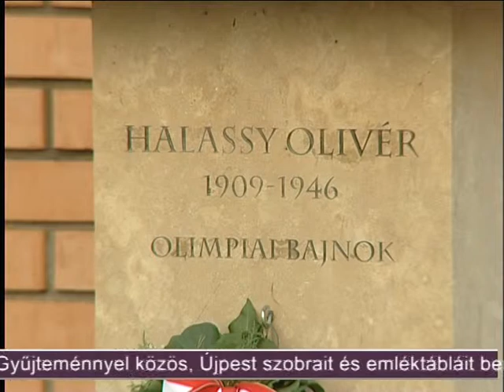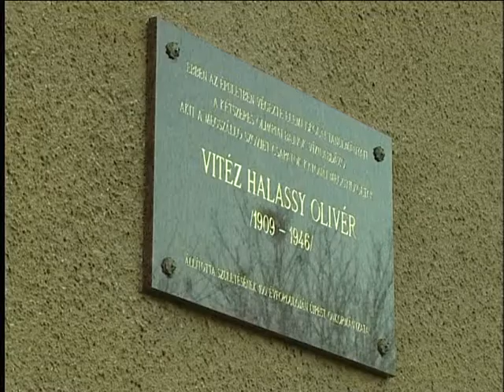Helytörténetek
Halassy Olivér szobra és története.

Részlet az Újpesti Közéleti Televízió 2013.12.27-i adásából.